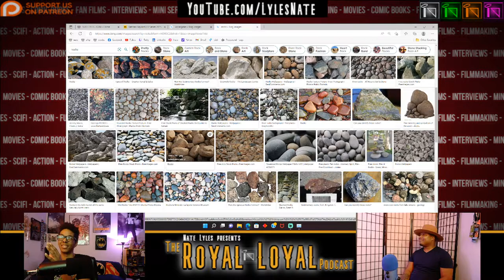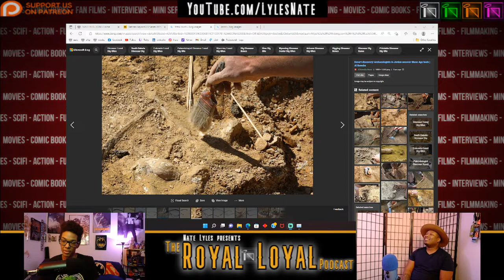Great Movie Franchises...And Rocks?!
Nate Lyles presents: "The Royal Loyal Podcast". Connecting with the geek culture multiverse of Movies, Series, Filmmaking, Art, and all experiences betwix't!
HOSTED BY: Nate Lyles
FEATURING: Carl Cobb

NATE’S GEAR
Cameras

Hardware
10" Selfie Ring Light with 63" Tripod

Lights
GMV LED Lights
10" Selfie Ring Light with 63" Tripod